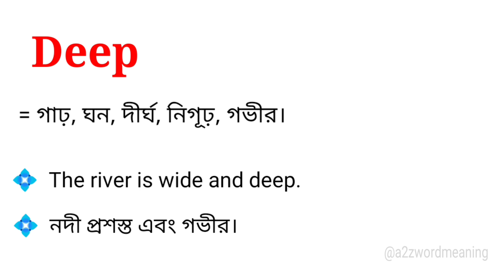Deep Meaning in Bengali With Example || Deep শব্দটির বাংলা অর্থ কি হবে ?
এই ভিডিওতে deep শব্দটির বাংলা অর্থ উদাহরণ সহকারে আলোচনা করা হয়েছে। আশা করছি ভিডিওটি আপনাদের উপকারে আসবে।